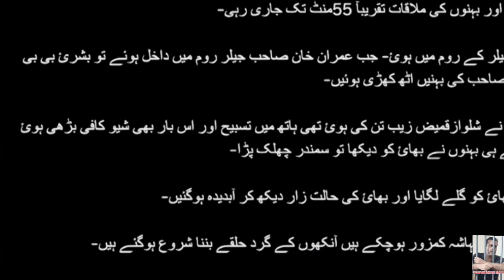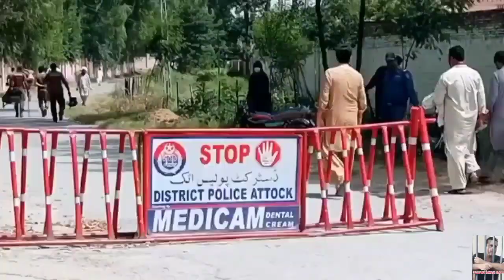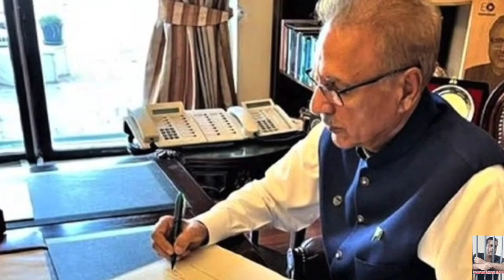Imran Khan's Latest ! Dark circles on eyes , A long beard on the face, A weak body , Imran Khan